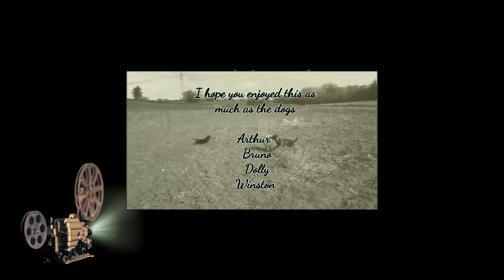Tuesday 20/10/2020 4K HDR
Arthur, Bruno, Dolly and Winston